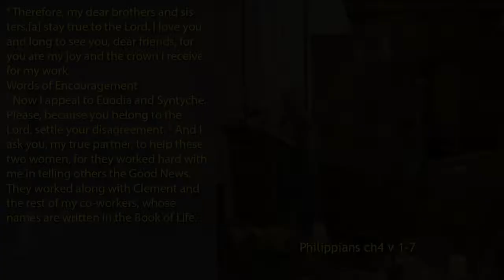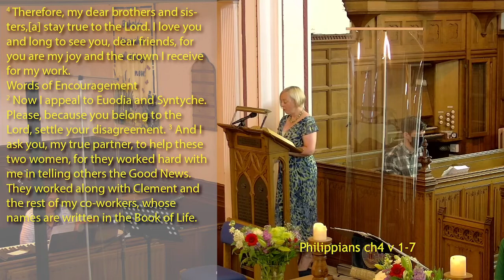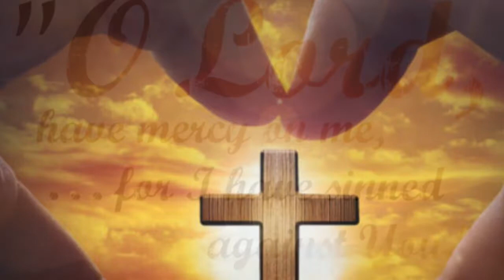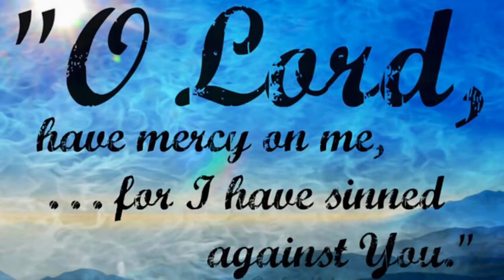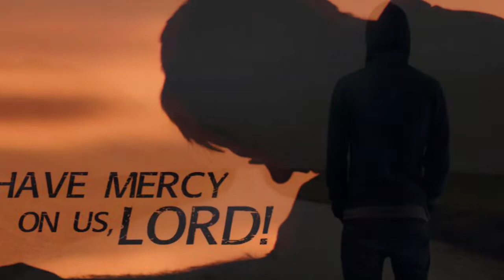Peace of Jesus 20th June 2021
"Then you will experience God’s peace, which exceeds anything we can understand. His peace will guard your hearts and minds as you live in Christ Jesus." Philippians 4:7 NLT

Sunday worship from Dundonald Parish Church led by Rev Lynsey Brennan.

To donate to the work of Dundonald Parish Church, or the wider Church of Scotland go

For the latest news and updates, see our Facebook

CCLI No. 267017 - Scottish Charity Number SC008284